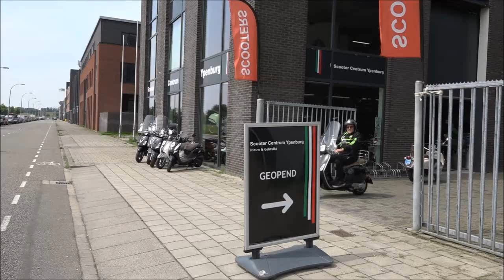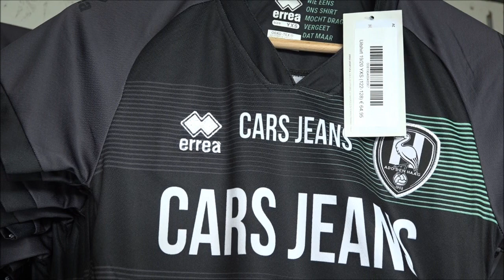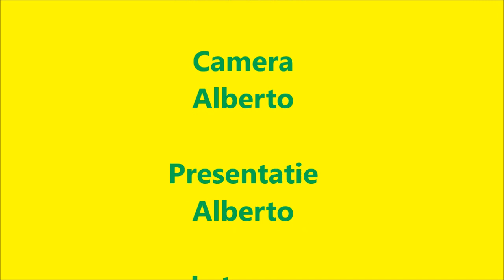ADOjournaal met de nieuwe kledinglijn nu in de fanshop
Vandaag 2 juli, begon de verkoop van de wedstrijdkleding.
ADOjournaal keek rond en maakte een babbeltje.